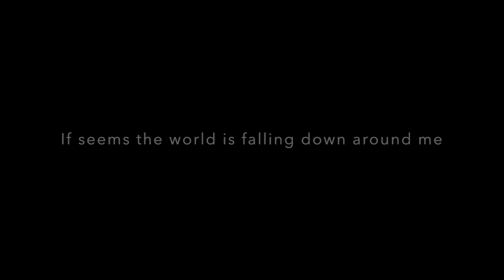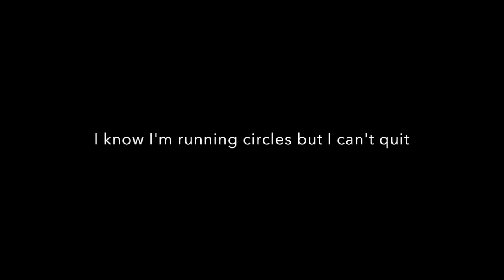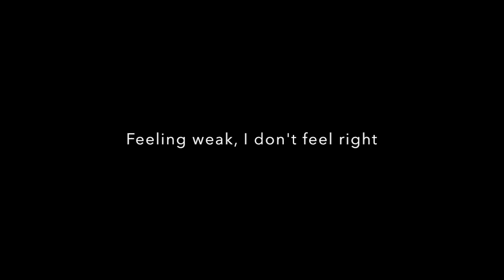Superman- Goldfinger (Lyrics)